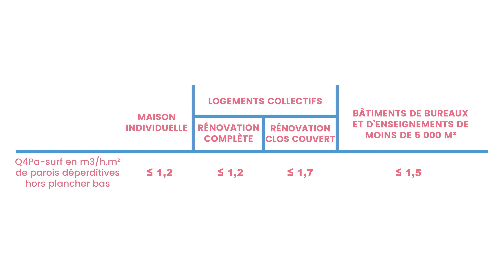A quoi correspondent les résultats obtenus ? (étanchéité à l'air)